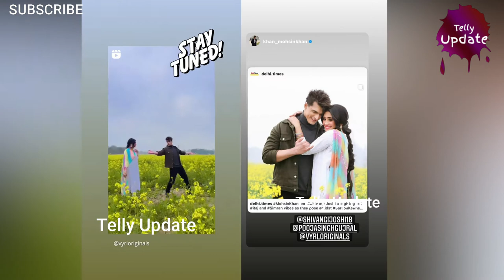Shivangi Joshi & Mohsin Khan Recreating SRK Scene Movie Dilwale Dulhania Le Jayenge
Mohsin Khan & Shivangi Joshi RECREATE DDLJ SrkKajol Scene in TERI ADA Music Video
MOHSIN KHAN SHIVANGI JOSHI NEW MUSIC VIDEO - "TERI ADA" ❤ SHAH RUKH KHAN | KAJOL | DDLJ ❤
Shivangi Joshi Mohsin Khan Recreates Raj Simran Vibes Of DDLJ At The Shooting Set Of Teri Ada Song
social network.

telly update